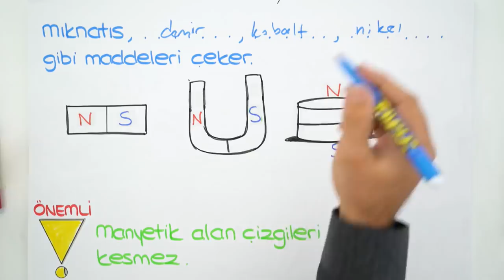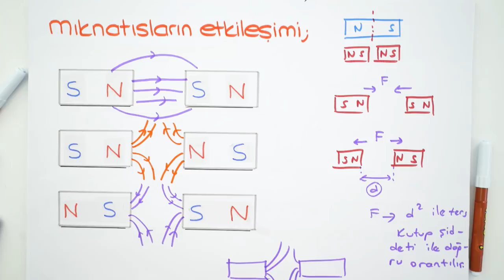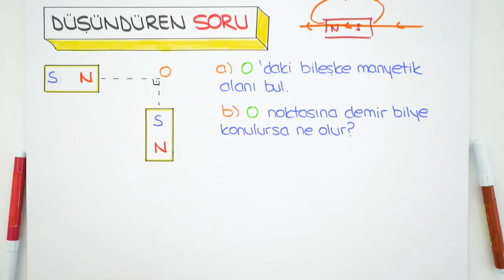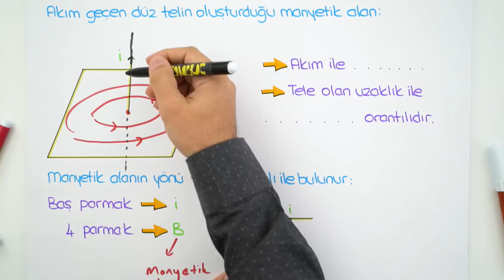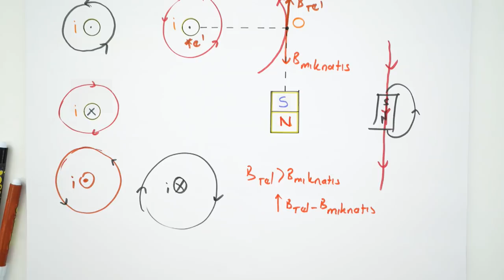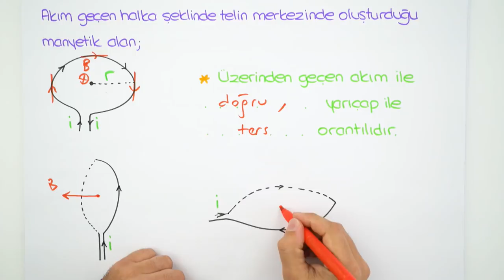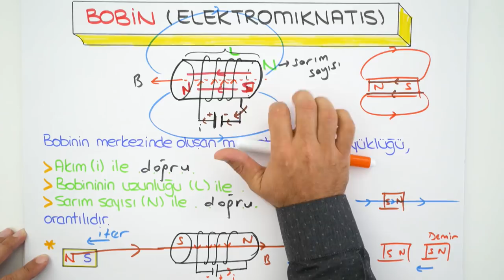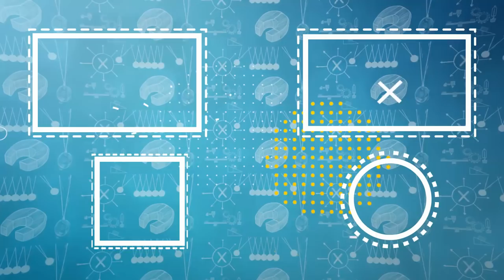10. Sınıf Fizik | Mıknatıs ve Manyetik Alan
10. Sınıf ekim ayı programını indirmek için buraya tıklayabilirsin
10.sınıflar! Fizik dersinde "Mıknatıs ve Manyetik Alan" konusunu yeni nesil sorular ve püf noktaları ile beraber sana bu videoda öğretiyoruz. Sakın kaçırma!😊